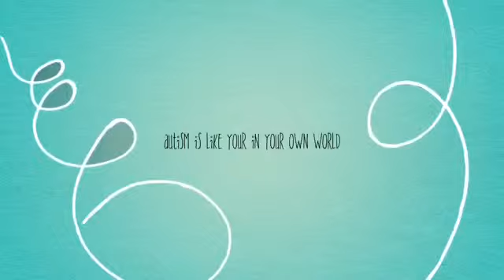Miriam's Autism News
Featuring Miriam and Joseph